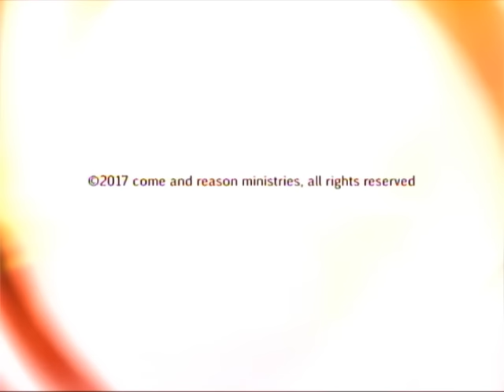2017 Q1 Lesson 5: The Baptism of the Holy Spirit (Feb. 4)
Russell Atkins leads the discussion and study of this lesson in the "The Holy Spirit and Spirituality" study guide for 1st Quarter 2017.